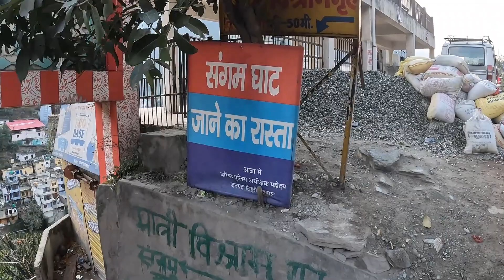CHOPTA || TUNGNATH || Places to visit || Hotels || Planning || Trip